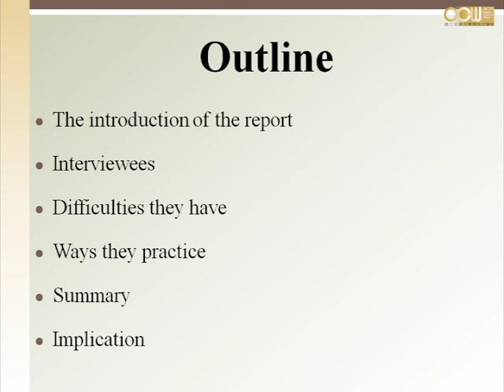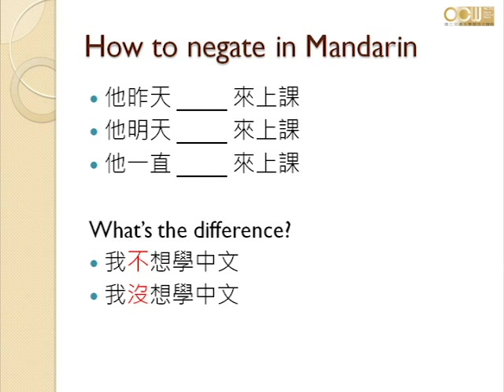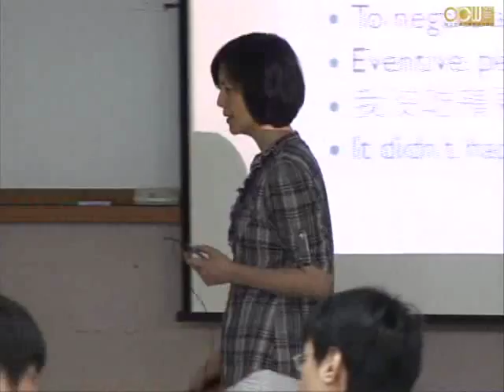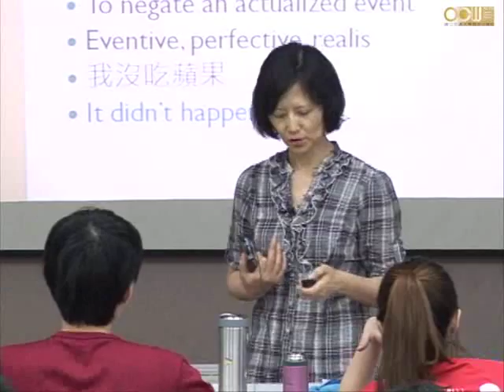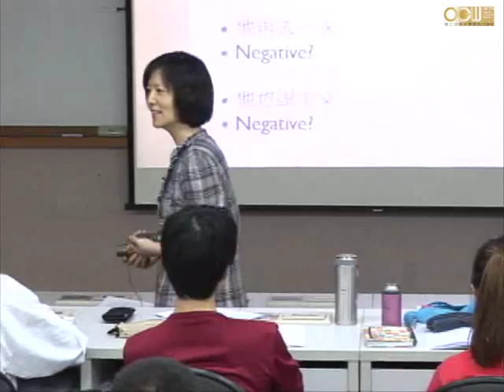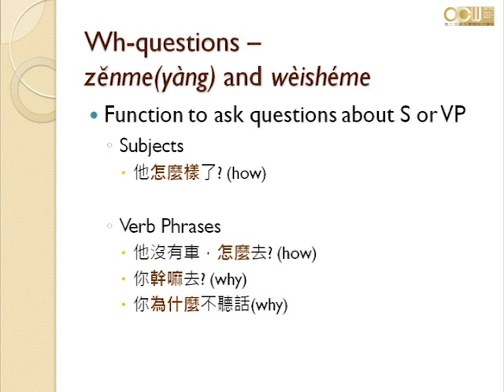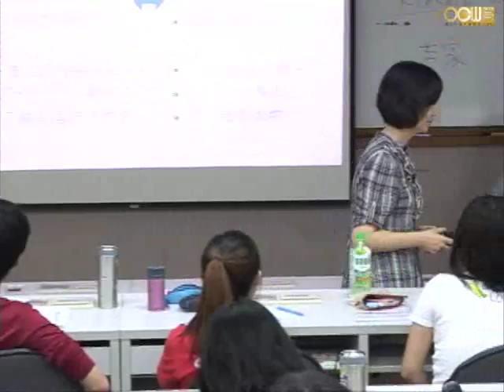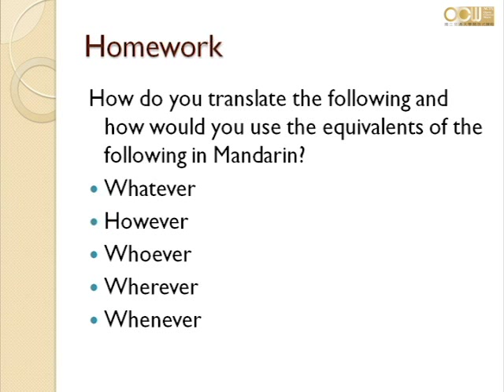Lec10 中文口語語法與教學 第十一週課程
Negation: 不 vs. 沒 | Interrogatives: WH questions